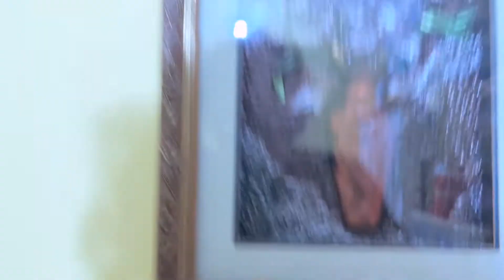Papa hamare Hukka lover !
Guys SHARE the video with your friends and family. Guys share your thoughts/suggestions in the COMMENTS section.

Home Tour
Friends
corona
Family vlog
Lifestyle vlog
Vlog
Vlogs
puchi
puchi boys vlogs
puchi boy
Funny Vlog
Funny Vlogs
Study
Family
home

mohit tanwar father
travel vlog
hindi vlogs
daily vlogger
funny vlogs
family videos
travel vlogs
Prank
funny